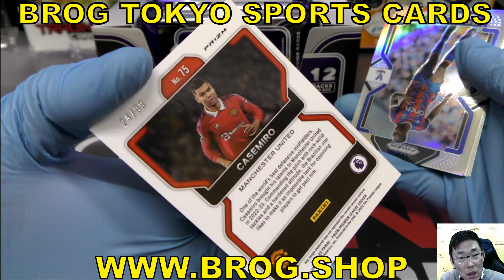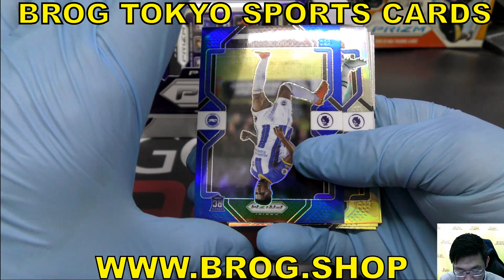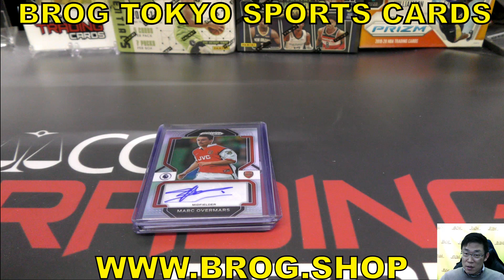みけ BGBPB SOCCER 2022-23 PANINI PRIZM EPL HOBBY パニーニ サッカーカード BREAKS BROG水道橋店 トレカ開封動画 スポーツカード